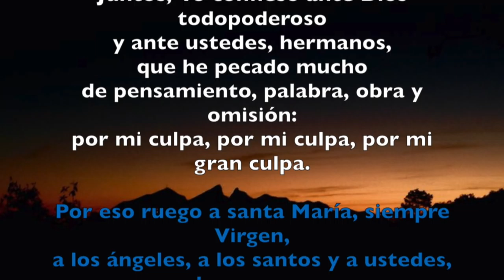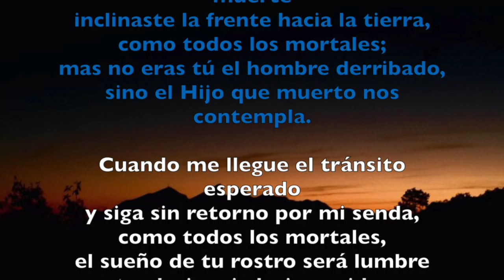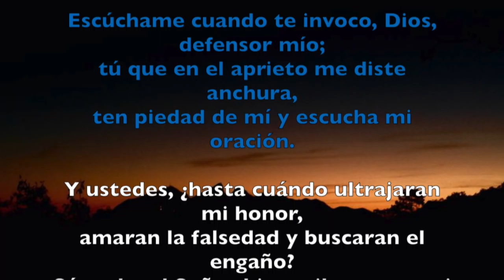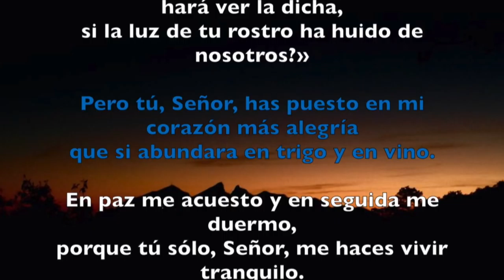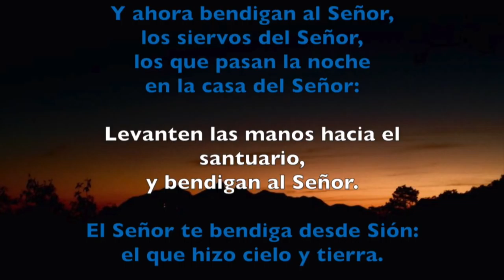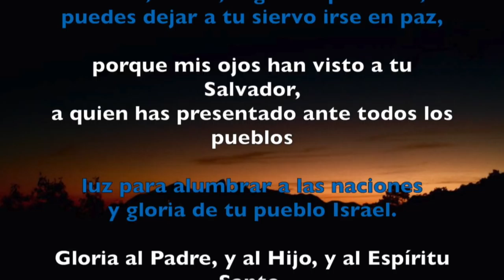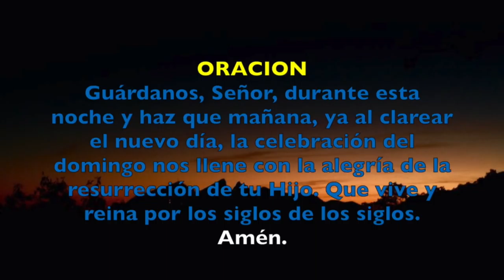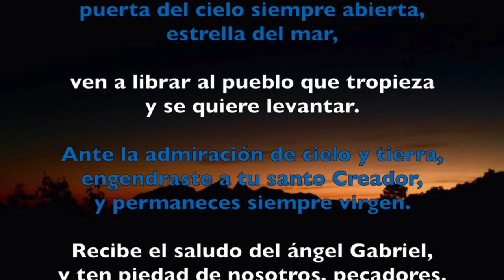Oración de la noche (Completas) , SÁBADO 17 DE MARZO 2018 | Padre Sam